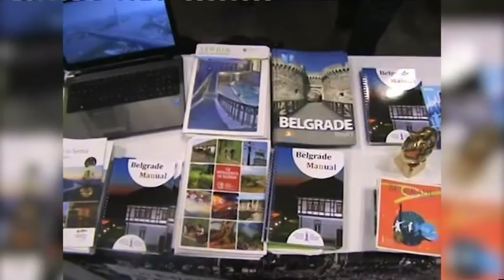Slavisa Pavlovic - Dobro jutro Srbijo - (TV Happy 14.11.2017)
Gosti: Slaviša Pavlović

Label and Copyright: TV Happy